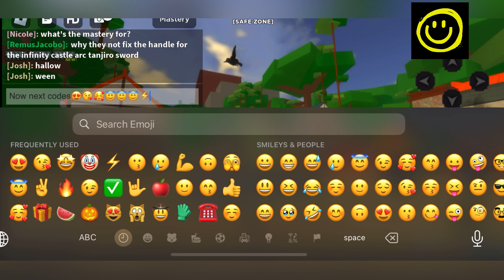⚡️ LEGACY Unlimited ⚡️ SLAYERS UNLEASHED CODES - ROBLOX SLAYERS UNLEASHED CODES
🎮 Get ready to unleash your inner warrior in the epic Roblox game "Slayers Unleashed"! Join me, HAPPY GAMING, as we dive into a world filled with mystical creatures, intense battles, and unimaginable adventures. 💥

🔓🎁 Unlock the hidden potential of your character by using these codes, as they grant you access to exclusive features, boost your stats, and help you conquer even the most challenging quests. Whether you're a seasoned slayer or just starting your journey, these codes will make your gameplay even more thrilling and rewarding. 💯✨

🌟💰 But that's not all! By watching this video, you'll also have a chance to win special giveaways hosted exclusively on my channel, HAPPY GAMING. Don't miss out on this opportunity to enhance your gaming experience and become a legendary slayer in "Slayers Unleashed"! 🌟🔥

🎮⚔️ Are you ready to embark on a heroic adventure? Grab your weapons, summon your courage, and join me in the world of "Slayers Unleashed Codes"! Let's unleash our true power and rise as the ultimate slayers! 💥⚡️🌟